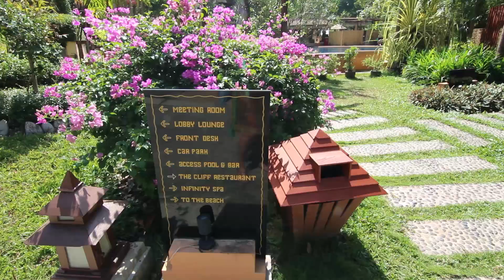SommerTravel: Bangkok to Crown Lanta Resort in Koh Lanta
From Bangkok to Crown Lanta Resort in Koh Lanta island, Krabi, Thailand.